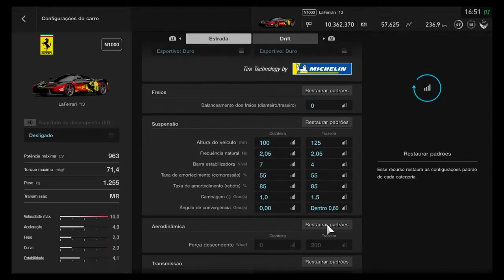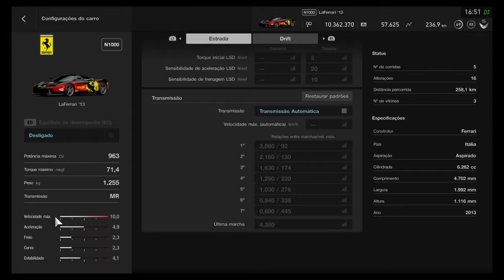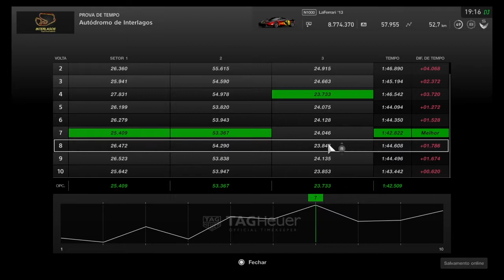LaFerrari '13 - Ranking GO! #183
LIVE nas segundas, quartas e sextas, vídeos diários de Gran Turismo!

PADRÃO: Original do Game Over RobsonB.

Veloz, como não se poderia esperar menos de um carro N1000, ficha técnica sem revisão alguma e freios que não esquentam, porque não funcionam, assim é a LaFerrari. Uma monstra, extremamente veloz para um carro de rua, com pneus de carro de rua, mas fora de controle quando o assunto é frear.

Curiosamente, apesar da alta potência, mesmo com as assistências desligadas ela tem um excelente comportamento de curva e aceleração, retomando velocidade muito bem, mas a verdade é que pra Interlagos faltou pista pra ela e toda sua potência. E nem por isso ela se intimidou na tabela, mirando pra cima.

ANTERIOR:
SRT Tomahawk X VGT Technology

Lembrando que o Ranking GO! é atualizado diariamente de SEGUNDA A SEXTA, então amanhã tem mais! E a lista completa você pode ver aqui: